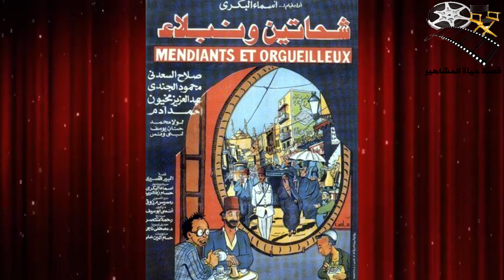حنان يوسف فنانة تالقت في اواخر الاربعين ابتعادها عن الفن يصيبها بالمرض وتزوجت وهي تدرس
حنان يوسف فنانة تالقت في اواخر الاربعين ابتعادها عن الفن يصيبها بالمرض وتزوجت وهي تدرس - قصة حياة المشاهير ادائها الفني هو السهل الممتنع بدون تكلف او مبالغة ، اسلوبها في التمثيل جعلها فنانة تجيد كل الالوان بداءت التمثيل منذ ما يقرب من ربع قرن الا انها تالقت بشدة في الاونة الاخيرة انها الفنانة حنان يوسف ، من خلال حلقة اليوم سنتحدث عن مشوارها الفني وعن سبب ابتعادها عن الفن لفترات وعن حقيقة تصريحتها حول اصابتها بالمرض اذا ابتعدت عن الفن فتابعونا